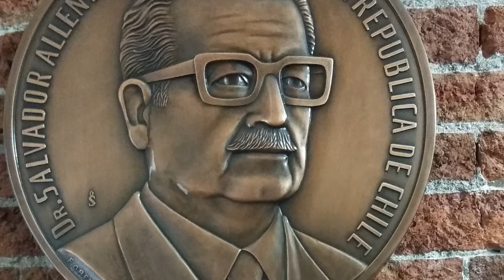XXIII Asamblea Cideu Santiago de Chile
Donostiako alkate Eneko Goiak CIDEU hiri iberoamerikarren sarearen XXIII.Batzarran parte hartu du.

El alcalde de Donostia / San Sebastián, Eneko Goia, ha participado en la XXIII Asamblea de la red de ciudades iberoamericanas CIDEU en Santiago de Chile.